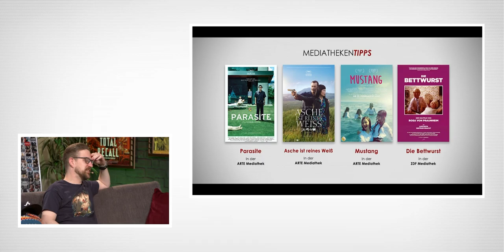Kino+ mit Antje & Matthias | Chip & Chap Die Ritter des Rechts, Dog, I Am Zlatan & Ti Wests X | #389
Willkommen bei KINO PLUS! Es ist heiß! Nicht nur draußen herrschen 28 Grad und Sonnenschein, auch im Kino geht es hitzig zur Sache. Mit einem Ausflug ins US-amerikanische Hinterland, wo Ti West mit „X“ eine Verbeugung vor dem TEXAS CHAINSAW MASSACRE vollführt. Aber auch mit DOG, der bei Daniel Schröckert alias Schröck die Frage aufwirft, ob so ein Militäreinsatz für Hunde nicht eigentlich Tierquälerei ist. Und mit ONE OF THESE DAYS, in dessen Hitze diverse Männer stundenlang um ein Auto herumstehen … Aber der Reihe nach! Bevor Daniel, Antje und Matthias sich den Kinostarts der Woche widmen, wirft Antje erst nochmal einen Blick zurück auf die vergangene und berichtet von ihrem Kinobesuch in FIRESTARTER. Schon wieder Hitze! Aber nein: Die neue STEPHAN-KING-Verfilmung hat bei ihr leider keine Begeisterung aufflammen lassen. Anschließend gibt’s neue Plakate aus dem Hause MARVEL, einen ersten Blick auf PREY und diverse News zu besprechen. Zum Beispiel die, dass der neue CRONENBERG endlich ein Startdatum hat, dass Uwe Boll wieder einen Film dreht (oder drehen will) und dass einer der Katastrophenfilme des vergangenen Katastrophenfilmspecials demnächst erstmals auf Blu-ray erhältlich ist. Und natürlich darf neben Kino, Kino, Kino auch ein Blick auf die Streamingstarts nicht fehlen. Erst recht dann nicht, wenn mit CHOP & CHAP: RITTER DES RECHTS ein so überraschendes Highlight dabei ist. Darüber hinaus gibt’s ein paar Worte zu DER EINPARKER, DAS URTEIL und… DIE BETTWURST. Ihr merkt: Wieder einmal alles drin in dieser neuen Folge von KINO PLUS. Macht’s euch gemütlich, kühlt euch ab und taucht ein in eine weitere, wunderbare Kinowoche!

00:00 Begrüßung
Was habt ihr zuletzt gesehen
02:12 Firestarter (Antje)
12:40 I care a lot (Matthias)
16:05 Doctor Strange in the Multiverse of Madness (Matthias)

Billig oder Will ich
16:45 She-Hulk: Die Anwältin
29:28 Prey
33:50 News
34:47 Servicetipp: THE DAY AFTER erscheint jetzt erstmals in HD
37:40 Zukunftsmusik: David Cronenbergs CRIMES OF THE FUTURE hat einen Kinostart
46:00 Oh la la: Eine Bond-Frau wird zur Erotik-Ikone Emmanuelle
49:48 No Ma'am: EINE SCHRECKLICH NETTE FAMILIE kehrt zurück - nur eben anders
55:05 Ach komm: Das Reboot zu DIE LIGA DER AUSSERGEWÖHNLICHEN GENTLEMEN meldet sich zurück
1:02:55 Boll is back: Unser Uwe plant einen Film mit dem unbestechlichen Eliot Ness

1:05:25 Supercut
Kinostarts
1:07:05 I Am Zlatan
1:11:30 One of these Days
1:19:05 X
1:27:10 Dog - Das Glück hat vier Pfoten
1:43:10 Leander Haußmanns Stasikomödie

Stream It
1:48:18 Parasite
1:48:26 Asche ist reines Weiß
1:49:30 Mustang
1:50:40 Die Bettwurst
1:53:05 Jackass Forever oder eben Jackass 4.5.
1:53:33 Im Auftrag des Teufels
1:54:40 Das Urteil - Jeder ist käuflich
1:57:16 Der Einparker
1:58:56 Chip und Chap: Die Ritter des Rechts